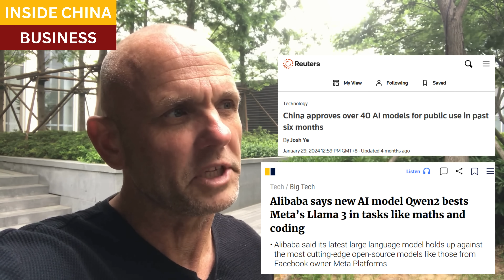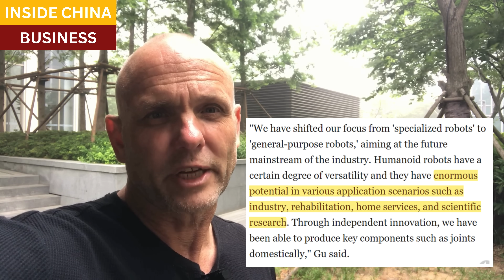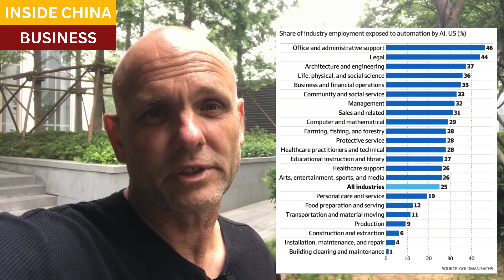China building Robot Training Center for LLM AI, advanced robotics to replace US, European jobs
A new training center for robots has opened in Shanghai, in one of the four high-tech zones in the city that is focused on robotics.

The robots will be trained in general-purpose functions, which are more advanced than specific functions.  China has claimed strong advances in Large Language Model AI's, which will be incorporated into the training program for the robotics researchers.

This development makes for a solid case study of China's Industrial Clustering policies, which are a key feature of their economic and urban planning.

Resources and links:

Inside China Business, Chinese robots will not replace Chinese workers. They will replace ours.

China Sets Up Humanoid Robot Innovation Hub, Will Build Training Ground for 1,000 Robots

Chinese Manufacturers Use 12 Times More Robots Than U.S. Manufacturers When Controlling for Wages

China has 12½ times more robots in its workforce than industry experts predicted: report

Journal of Innovation & Knowledge:
Connected knowledge spillovers, technological cluster innovation and efficient industrial structure

Alibaba says new AI model Qwen2 bests Meta’s Llama 3 in tasks like maths and coding

How Amazon Uses AI to Dominate Ecommerce: Top 5 Use Cases

The Robopocalypse Cometh: What Jobs Will AI Replace by 2030?